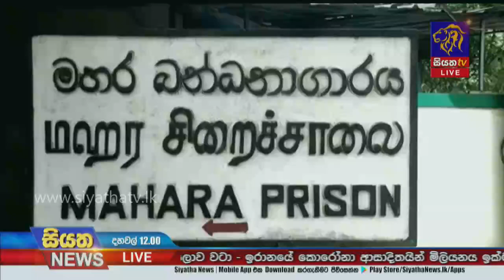මහර ගැටුම පිලිබඳ තවදුරටත් CID විමර්ශන |Siyatha News